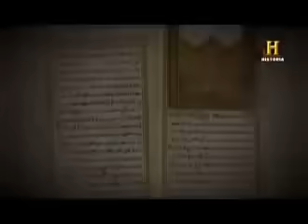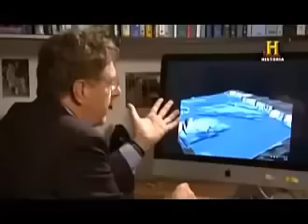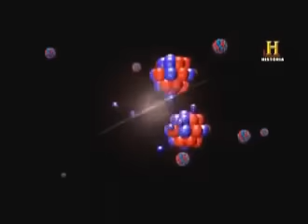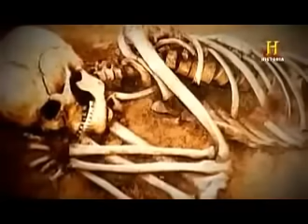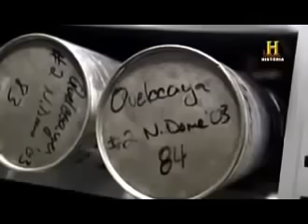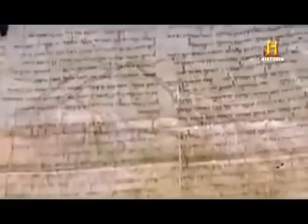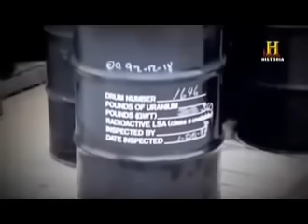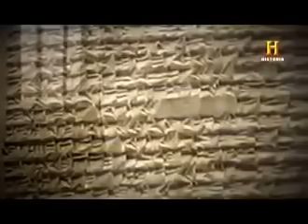LA CIVILIZACIÓN PERDIDA Documentales History Channel Español i